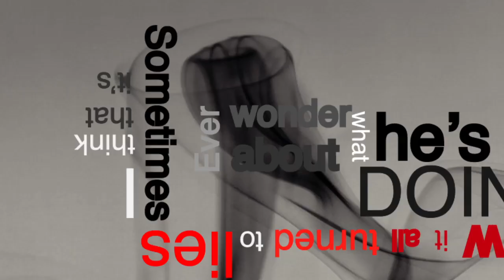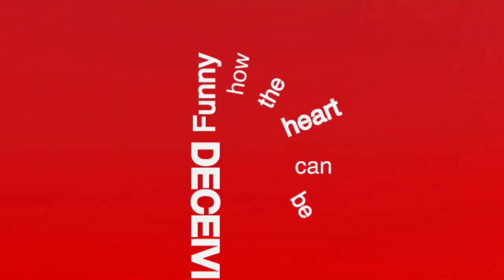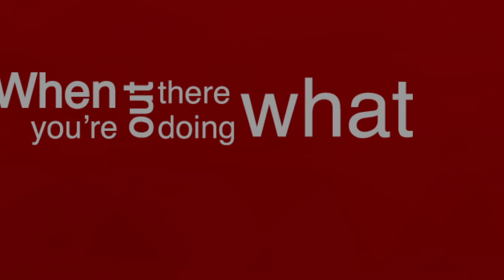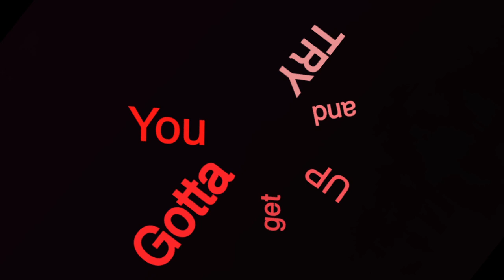TRY PINK LYRICS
My first movie! I think also the last..